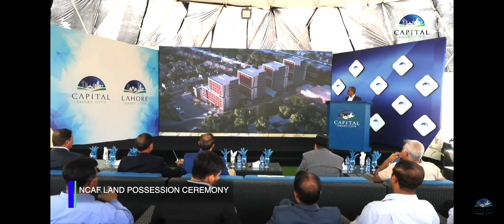Capital smart city/ Land possession Ceremony NCAF,